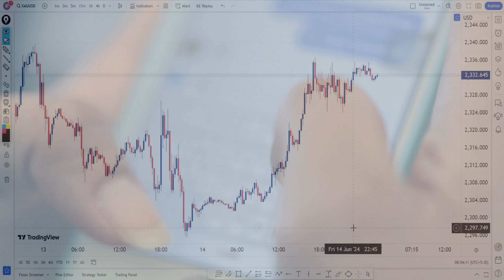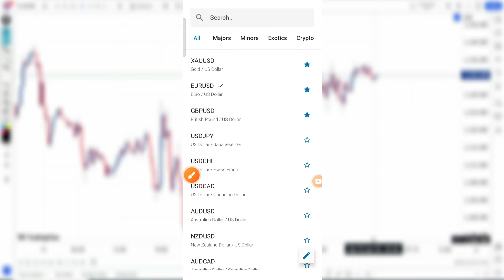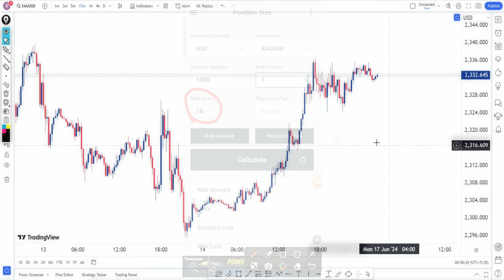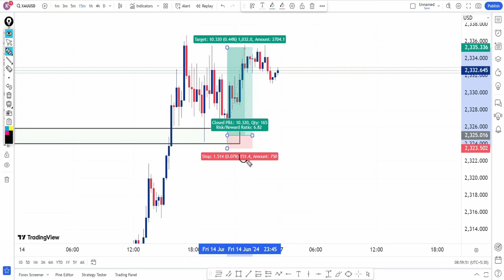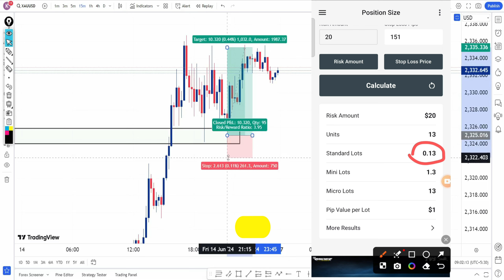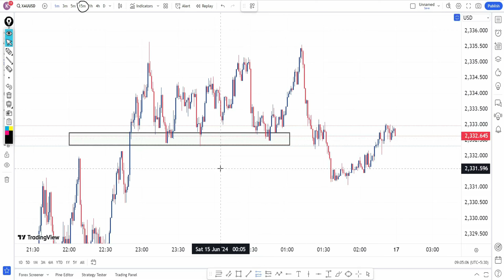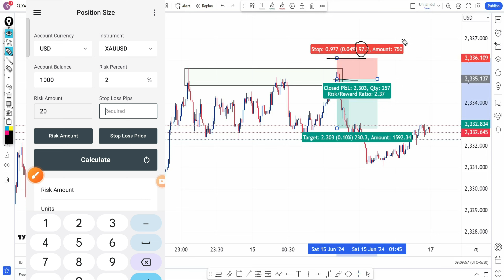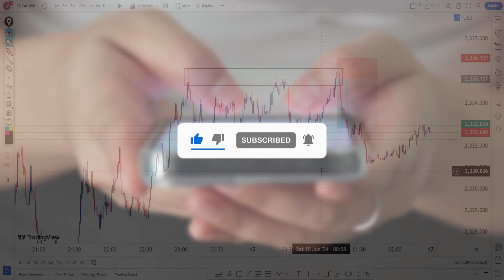RISK MANAGEMENT के साथ Perfect STOP LOSS कैसे लगाएं || Forex Risk Calculator || Technical kewat ji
Hello Traders,

risk management
risk management forex trading
forex trading
forex trading risk calculator
RISK calculator application